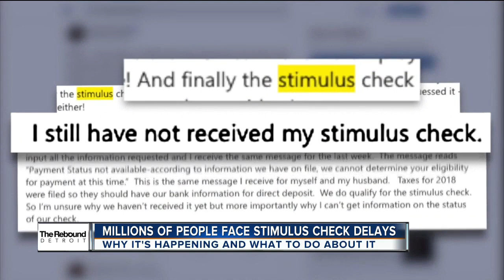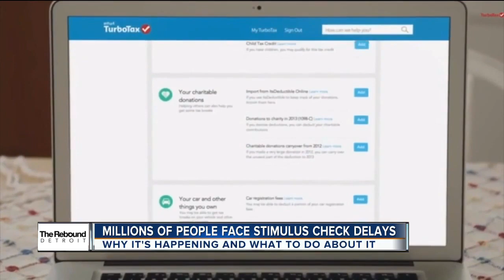The Rebound Detroit: Millions of people face stimulus check delays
“I haven’t gotten it yet and I’ve talked to so many other people that haven’t gotten it,” said Monroe resident Ken Webb.  Webb reached out to 7 Action News after he didn’t receive his stimulus check.